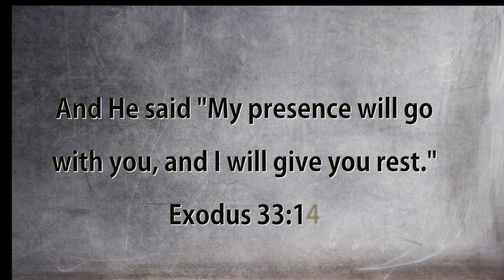Mark Marshall Video Blog 19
Mark Marshall, of discusses the active presence of God vs. the omni presence of God.  He also discusses Mose receiving the Ten Commandments, and God telling Mose he was not going into the Promise Land with them.